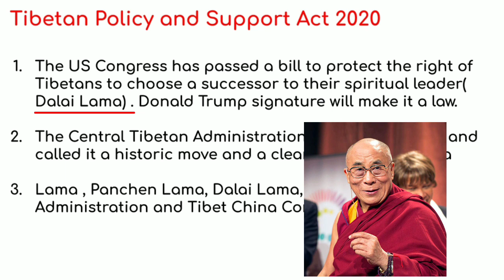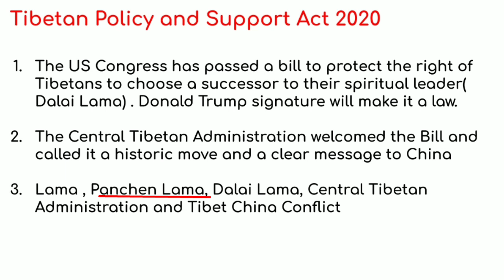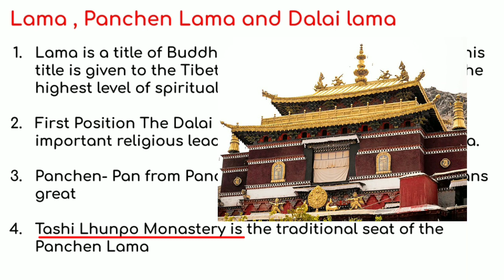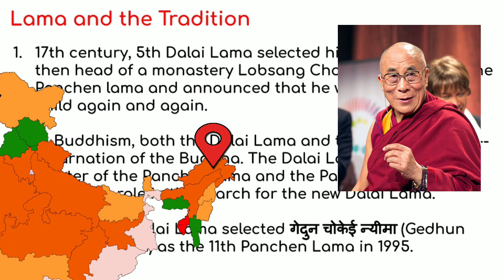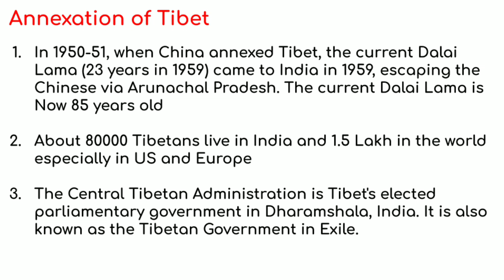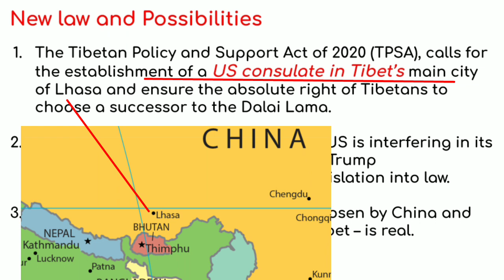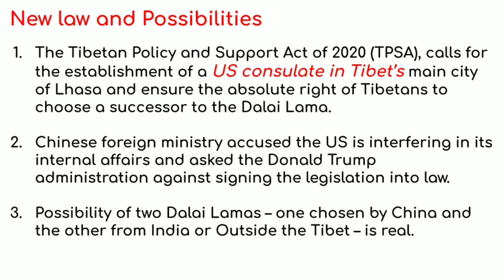US Congress passes New Tibet law Tibetan Policy and Support Act | Panchen Lama Dalai Lama | Buddhism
The US Congress has passed a New Tibet law bill known as Tibetan Policy and Support Act 2020 to protect the right of Tibetans to choose a successor to their spiritual leader Dalai Lama  . Donald Trump signature will make it a law. This law will protect the Buddhism and its culture in Tibet

The Central Tibetan Administration welcomed the New Tibet law Bill also called Tibetan Policy and Support Act passed by US Congress and called it a historic move and a clear message to China . Lama , Panchen Lama, Dalai Lama, Central Tibetan Administration and Tibet China Conflict

Lama is a title of Buddhism which means superior and this title is given to the Tibetan Buddhist Monk who attains the highest level of spirituality. New Tibet law will support the local people of Tibet this new Tibetan Policy and Support Act 2020 will protect the traditional and religious rights of Tibetan People. US Congress is  is the bicameral legislature of the United States and consists of the House of Representatives and the Senate

First Position The Dalai Lama and the second most important religious leader after him is the Panchen Lama. Panchen- Pan from Pandit and Chen from Chen - po means great . Tashi Lhunpo Monastery is the traditional seat of the Panchen Lama. After passed by US congress Once Donald trump sign the Tibetan Policy and Support Act 2020 it will become the law . Buddhism is the major religion in India . China opposes the New Tibet law as it said the new law Tibetan Policy and Support Act 2020 is a interference in chinese internal policy

17th century, 5th Dalai Lama selected his teacher and the then head of a monastery Lobsang Choekyi Gyaltsen as the Panchen lama and announced that he would reborn as a child again and again.

In Buddhism, both the Dalai Lama and the Panchen lama -- incarnation of the Buddha. The Dalai Lama is a spiritual master of the Panchen lama and the Panchen Lama plays important role in the search for the new Dalai Lama.

The current Dalai Lama selected गेदुन चोकेई न्यीमा (Gedhun Choekyi Nyima) as the 11th Panchen Lama in 1995.   Buddhism is one of the ancient religion on the plant

_______SOCIAL MEDIA___________

_______CREDIT SECTION___________

Thanks To: